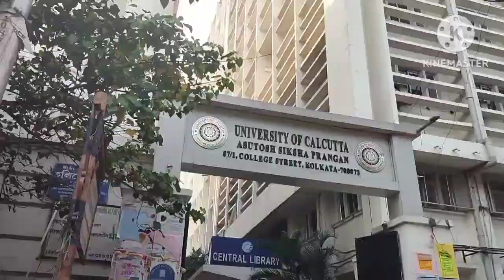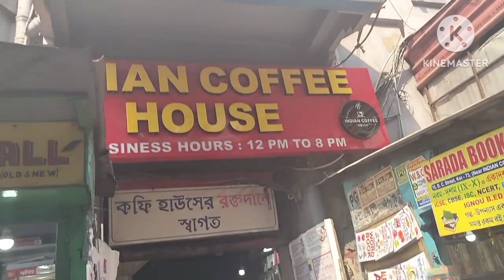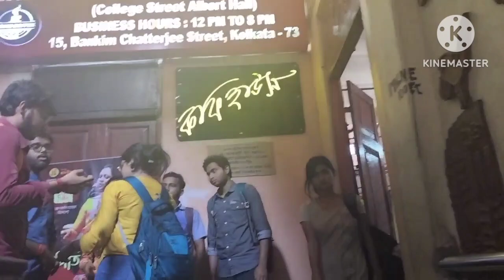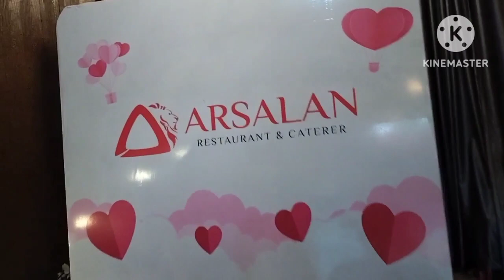Arsalaner biryani te ata ki dilo 🤔🤔🤔🤔🤔